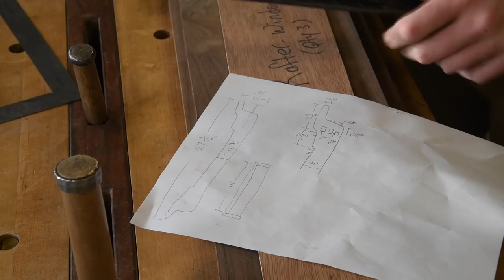Make a Samurai Serving Tray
Watch as I make this beautiful serving tray as a very late birthday present for my sister…. This project is made of solid walnut and includes a stepped triple through tenon!  If that doesn’t get you jolly for the holidays I don’t know what will.  I am super happy with the design and how this serving tray turned out.